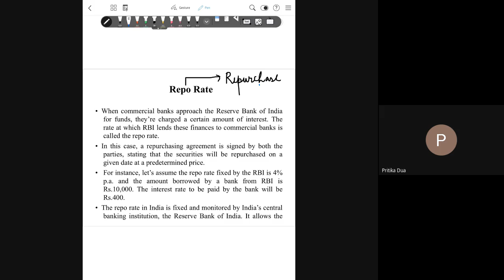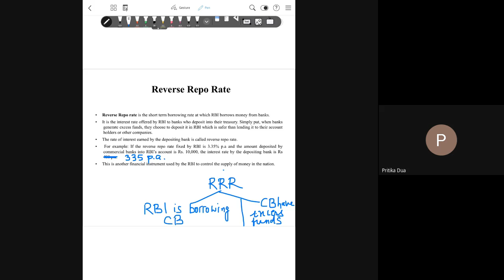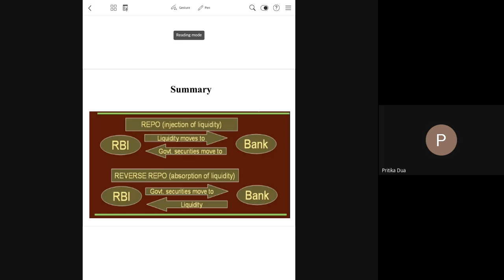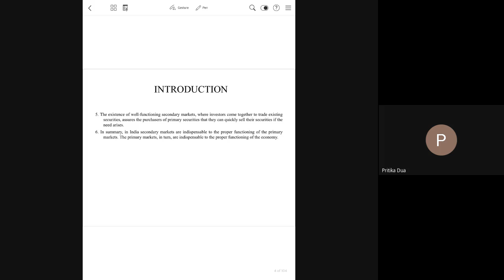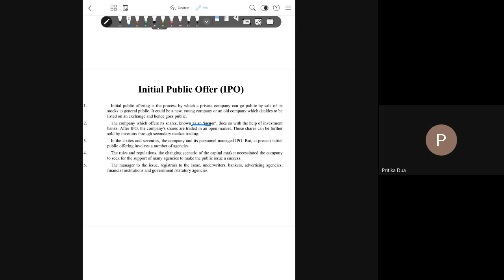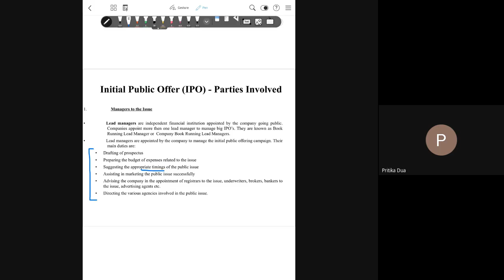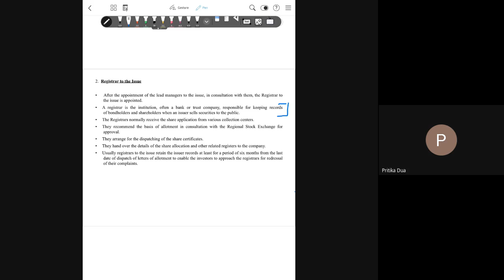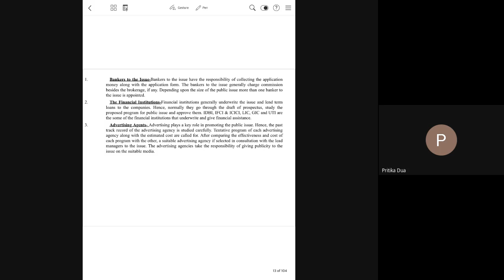Class dated Feb 9 Repo and reverse repo, IPO